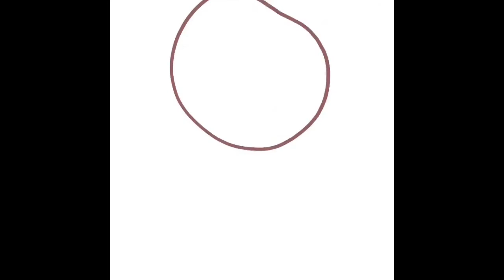Speed Drawing: Layla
Layla is a character that I made up because there is a dog I know with huge eyes. I was inspired by them so I incorporated them into a character. I might start making videos of me actually drawing. Thoughts? Make sure to tell me!